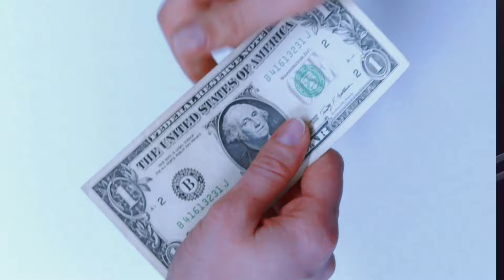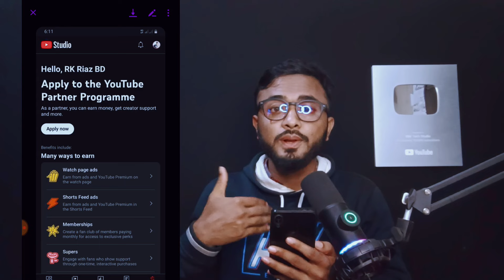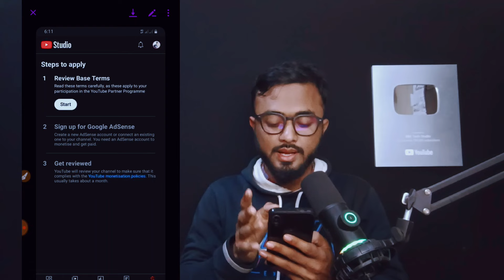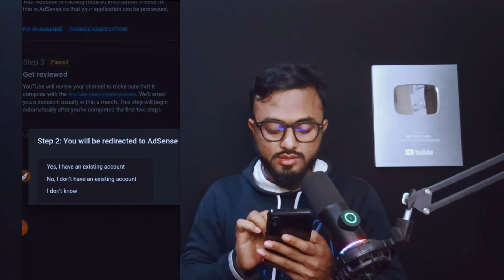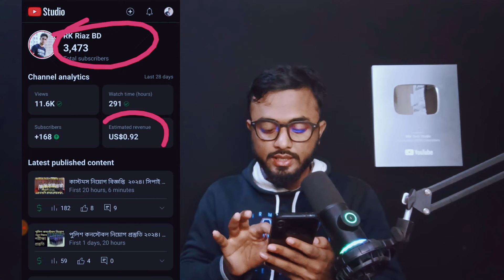কিভাবে ইউটিউব চ্যানেল মনিটাইজেশন করবেন।। YouTube Monetization Apply Bangla 2024।।ibm tech studio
Youtube Monetization Policy 2024।।YouTube channel monetization।। earn money YouTube

Once you have what you need and your channel is eligible to apply, sign up for YPP from either a desktop computer or a mobile device:

Open the YouTube Studio app  ￼

From the bottom menu, tap Earn

Select Apply to get started

Click Start to review and Accept Base terms

Click Start to set up an AdSense account, or link an existing active one

Note: Currently only the application process is available in the YouTube Studio app. We're working on adding more features soon such as managing ads and other monetization features. For now, go to YouTube Studio using a web browser on a phone, tablet, or computer for access to all the features.